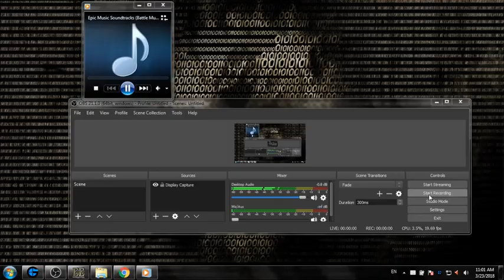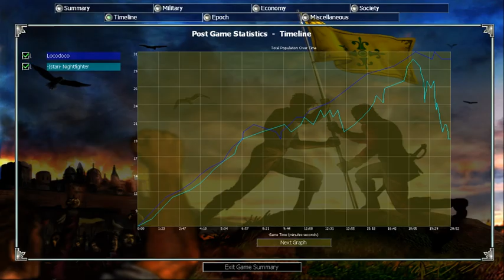Locodoco vs Istari-Night Liga G1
NeoEE.net
Watch locodoco play EmpireEarth from his perspective